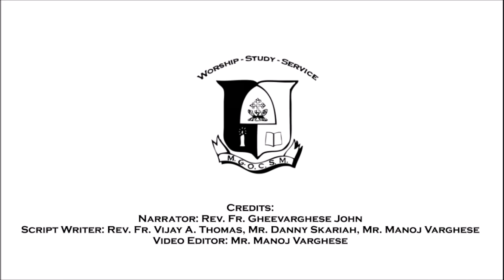MGOCSM Faith Series | St. Dionysius of Vattasseril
Topic: St. Dionysius of Vattasseril
Narrator: Rev. Fr. Gheevarghese John